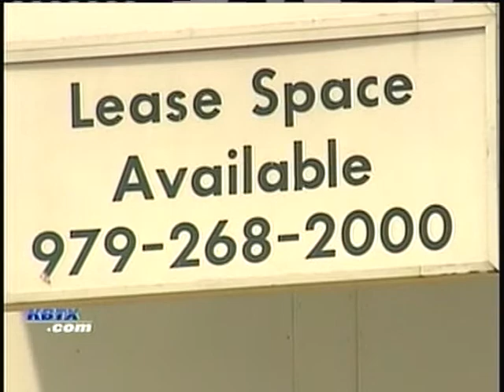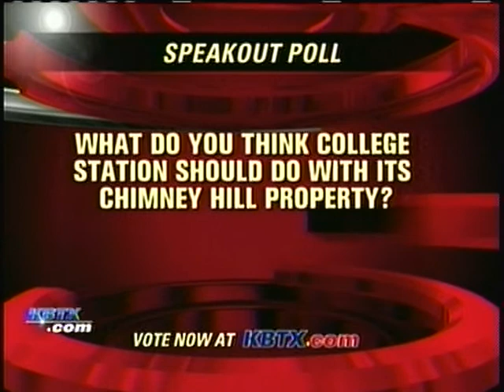CS Land Sell PKG BVTM 7-29-11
The City of College Station is considering selling some of its property in town.
Reported by Clay Falls with KBTX News 3 on 7-29-11.